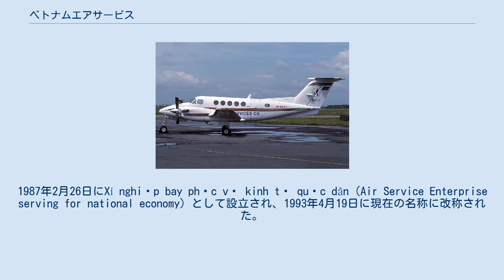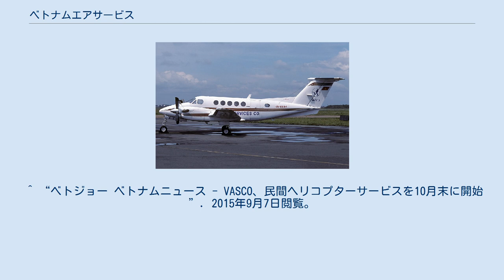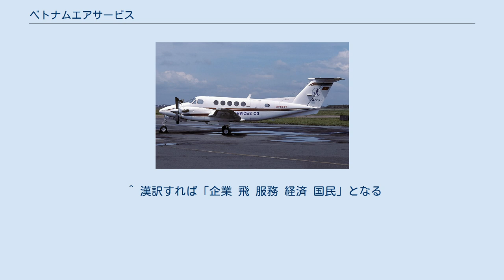ベトナムエアサービス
ベトナムエアサービス、略称:VASCO、（ベトナム語：Công ty bay dịch vụ hàng không/ 公司𩙻役務航空、英語: Vietnam Air Services Company）はホーチミン市タンビン区に本部を置くベトナムの航空会社。
 ベトナム航空の100%子会社である。
タンソンニャット国際空港をハブ空港として、ベトナム南部・島部への定期便等を運行する。
1987年2月26日にXí nghiệp bay phục vụ kinh tế quốc dân（Air Service Enterprise serving for national economy）として設立され、1993年4月19日に現在の名称に改称された。
1996年5月27日に現在のベトナム航空を運営する法人が設立されるとその傘下となり、2004年にベトナム航空から独立した定期便の運行を始めた。
 ビーチクラフト キングエア 1993年から2004年には、ヘリコプターも使用した送電線の運搬・設置、レスキュー飛行、医療緊急搬送、地質調査、播種事業などの航空サービスもおこなっていた。
現在ではカーゴ輸送、ホテル事業、航空券販売、プライベート飛行の請負、民間ヘリコプターサービスなども行っている。
 VASCOのATR-72。
コンダオ島空港にて VASCOの定期便就航先は、2015年9月時点でベトナム国内の下記6空港のみである。
 ^ a b “VASCO History”. 2015年9月7日閲覧。
 ^ “VASCO Service”. 2015年9月7日閲覧。
 ^ “ベトジョー ベトナムニュース - VASCO、民間ヘリコプターサービスを10月末に開始”. 2015年9月7日閲覧。
 ^ “VASCO Lịch bay - Giá cước”. 2015年9月7日閲覧。
 ^ 漢訳すれば「企業 飛 服務 経済 国民」となる